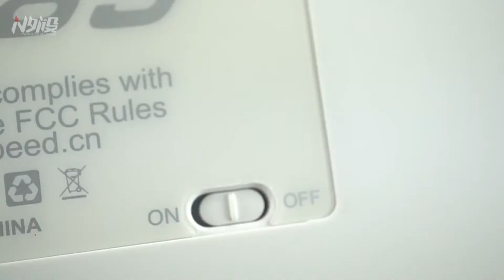Motospeed GK89 Mechanical Keyboard Reiew